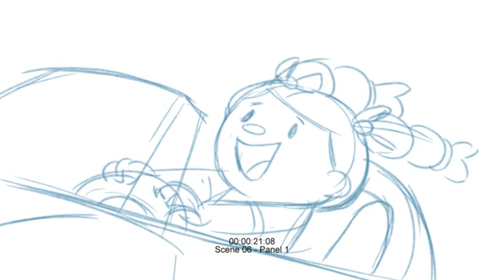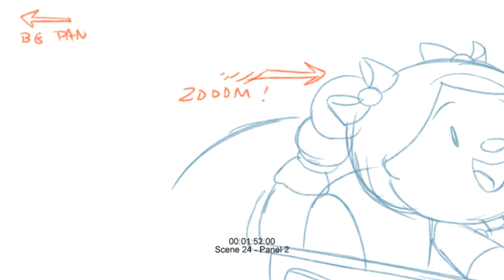Storyboard Reel - Driving In My Car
This is an animatic that I created while working for Sockeye Media on their popular Youtube Channel, The Mother Goose Club. I was supplied the music track, and I designed the initial concepts and wrote all the story beats. I completed all storyboard and animatic editing in this short.

Frank Summers Animation is home to my professional 2D character animation work,  demo reel,  and expanded clips of work done for hire.  My Youtube channel also features a line of Toon Boom Harmony Tutorials that is centered around the transitioning Flash animator. Finally, I always have ideas of different types of animation that tickles my fancy so I try to upload those whenever I can. Keep your peepers peeled!